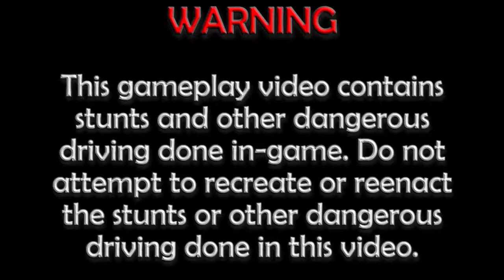Let's Play Burnout 2: Point of Impact (GCN) | Part 3: Burnin' Rubber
With the first grand prix done, it's time to do the first Face Off. In a Face Off, you race against a car and unlock it by winning. It's interesting to see our first opponent in a Face Off being able to pull off launch wheelies. :-)

Car Used: SUV
Transmission: Manual

Table of Contents:

01:45 Face Off @ Interstate Loop
06:01 Replay
10:27 Award

Unlockable(s): Hot Rod (win Face Off 1)

Information about Burnout 2: Point of Impact
Publisher(s): Acclaim Entertainment
Developer(s): Criterion Games
Initial Release Date: October 3, 2002
Platform(s): PlayStation 2, GameCube, Xbox